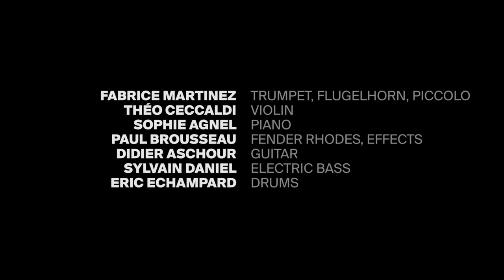ONJ EUROPA ROME - "BETA+ WORLD CITY" (live)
‘‘Beta+ World City", EUROPA ROME
Orchestre National de Jazz / Artistic Director : Olivier Benoit
Released on ONJ Records - L'Autre Distribution.

Composition : Andrea Agostini

Concert at "Le Carreau du Temple"

Video Director : Romain Al’l
Technical Director : Yves Le Guen
Sound Engineers : Boris Darley & Arnaud Pichard
Ensemble

- Jean Dousteyssier : clarinets
- Alexandra Grimal : tenor and soprano saxophones
- Hugues Mayot : tenor saxophone
- Fidel Fourneyron : trombone
- Fabrice Martinez : trumpet, flugelhorn, piccolo
- Théo Ceccaldi : violin
- Sophie Agnel : piano
- Paul Brousseau : Fender Rhodes, effects
- Didier Aschour : guitar
- Sylvain Daniel : electric bass
- Éric Echampard : drums

Vimeo : Orchestre National de Jazz